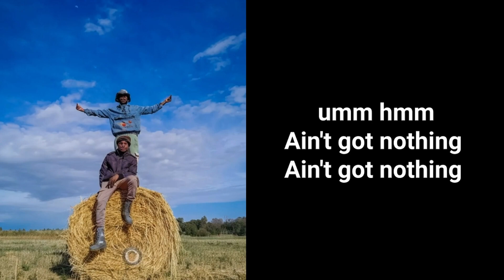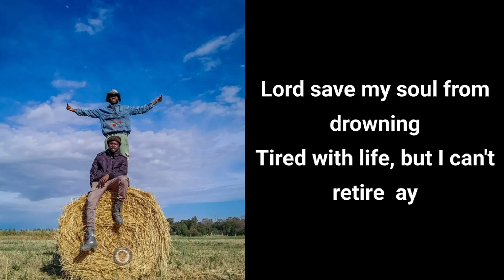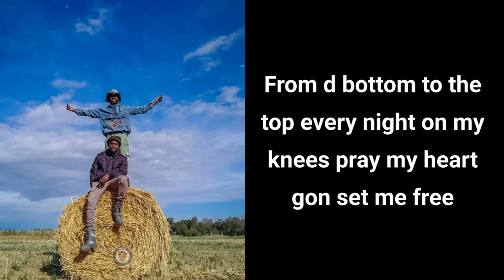WAPLIFE x REVOLUXON ROCKY COLD OUTSIDE LYRICS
Welcome to the chilling world of 'Cold Outside' by WAPLIFE and Revoluxon Rocky! Immerse yourself in the frosty atmosphere as these talented artists bring their lyrical prowess to this captivating track.

In this song, WAPLIFE and Revoluxon Rocky paint a vivid picture of the cold realities of life, capturing the essence of struggle and perseverance in the face of adversity. The lyrics delve deep into the complexities of the human experience, exploring themes of isolation, determination, and resilience.

As you listen to 'Cold Outside,' you'll be transported to a world where the frigid winds blow and icy landscapes stretch as far as the eye can see. The artists' powerful and introspective verses effortlessly intertwine, delivering thought-provoking messages that resonate with listeners on a profound level.

The collaboration between WAPLIFE and Revoluxon Rocky is a harmonious blend of their unique styles, showcasing their lyrical prowess and musical chemistry. The track's dynamic beats and atmospheric production further enhance the emotive journey, immersing you in a sonic experience unlike any other.

Join the movement and dive into the depths of 'Cold Outside' with its captivating lyrics. Feel the chill and embrace the transformative power of music as WAPLIFE and Revoluxon Rocky take you on an introspective journey through the cold realities of life."